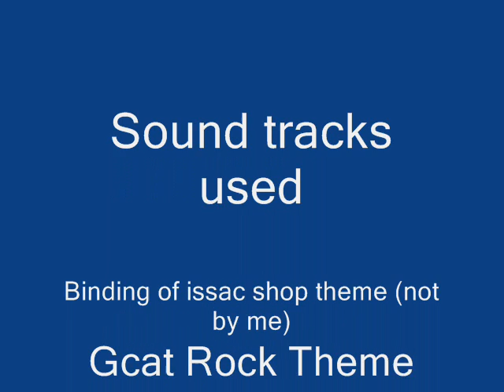Gcat Halloween Episode : Gcat and the great sandwinch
Happy Halloween and enjoy!